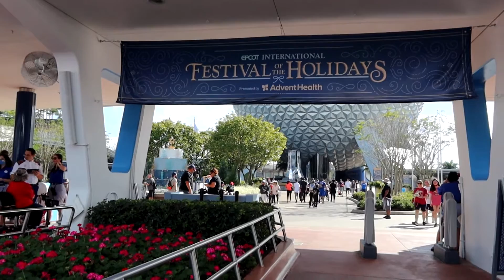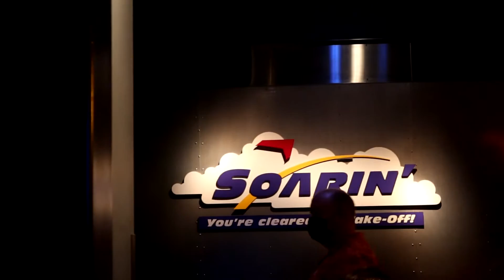EPCOT TRIP / CHECKING OUT CROWDS AND COMPARING DISABILITY WITH LIGHTNING PASS